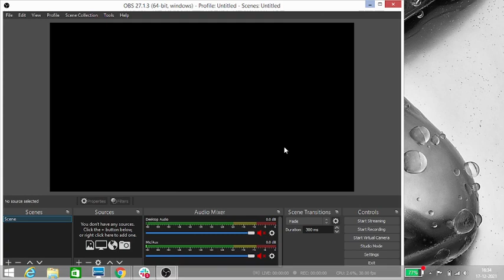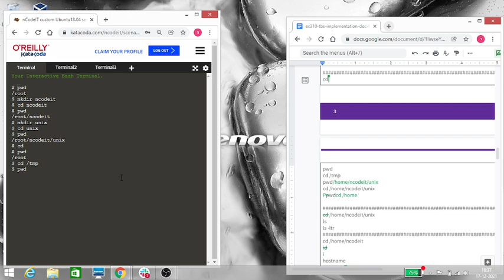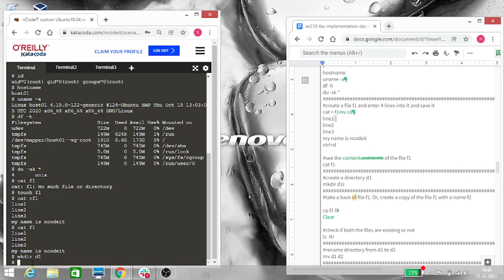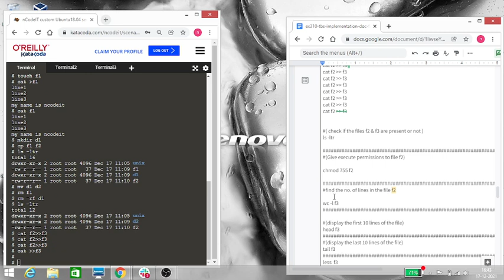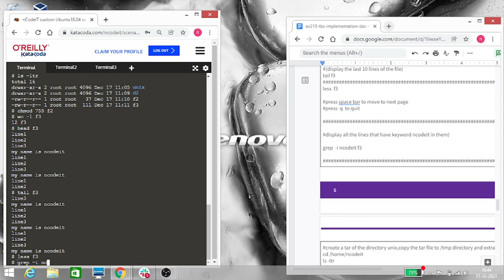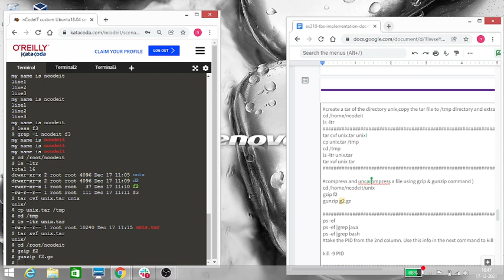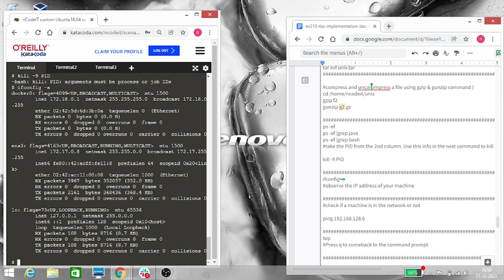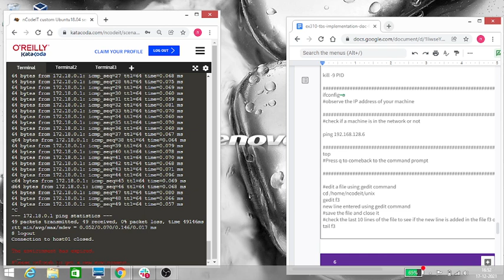NCD22H010 UNIX COMMANDS 17 12 2021